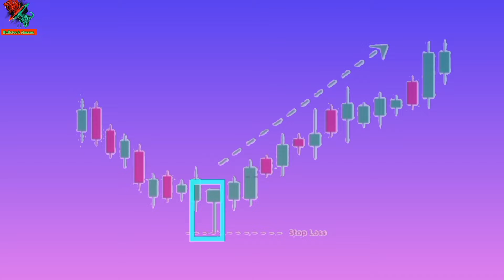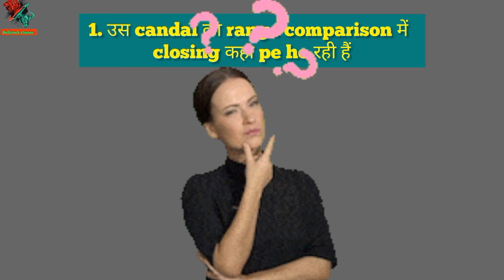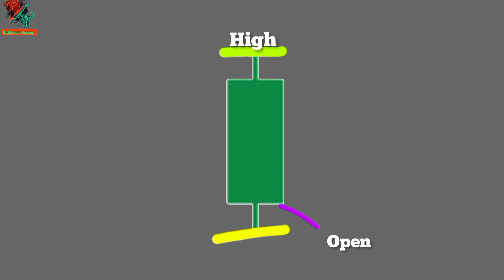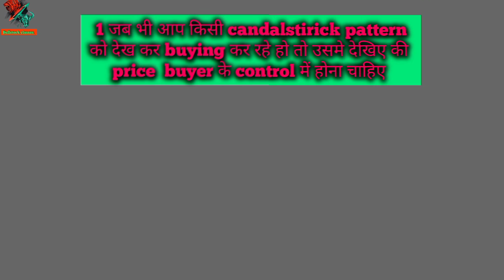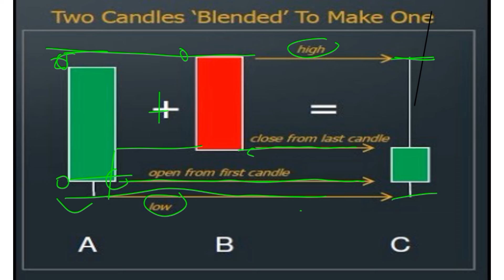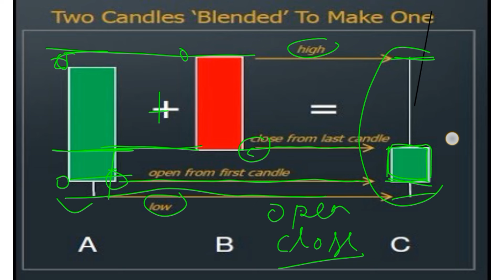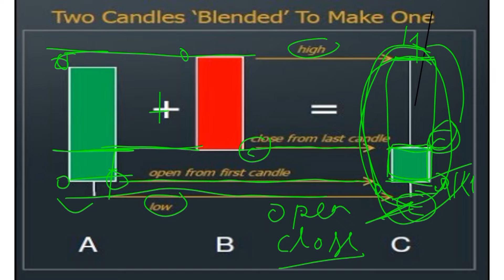understanding candles psychology and behaviour -the humen behaviour behind price charts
2.
Candlestick pattern सीखो याद मत करो  No need to learn candalsticks pattern need understand

description
in this video We beard discussing about candlestick pattern how to read candlestick and how to understanding candlest pattern.

advanced candlestick
candlestick psychology
market sathi
all one candlestick patterns
all 3 cnadlestick patterns
swing trading strategy for beginners
pushkar raj thakur candlestick episode 2
pushkar raj thakur candlestick
candlestick movement
how to trade candlestick patterns
candlestick
candlestick pattern
candlestick pattern
candlestick pattern how to understanding
Candlestick pattern how to understanding candlest
candlestick pattern
candlestick pattern how to make money with chandalstick
learn candlestick
candlestick pattern
learn candlestick pattern
basic to advanced candlestick pattern
5 minutes candlestick pattern
10 minutes candlestick
15 minutes candlestick